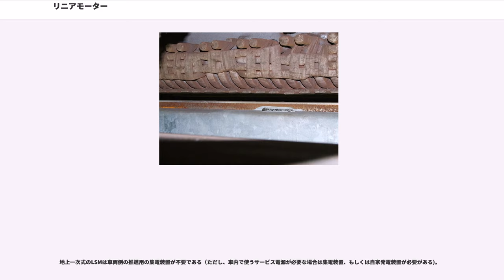リニアモーター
リニアモーター（）とは、軸のない電気モーター（電動機）のこと。一般的なモーターが回転運動をするのに対し、リニアモーターは基本的に直線運動をする。

応用例として磁気浮上式リニアモーターカーが知られるため、浮上技術のことと誤解されやすいが、あくまでも駆動装置である。浮上の有無とは関係なく、また浮上するための装置でもない。

リニアとはモーターが発する運動の方向に由来しており、よく知られた回転式 () のモーターとは異なり、このモーターは直線的な（）方向に動力を発する。

ここでいう「直線」とは、端の無い環状ではない、というような意味あいであり、ガイドに沿って曲げることもできる。例えば、扇形に並べて、普通のモーターより圧倒的な薄さで円弧運動を行わせることもでき、ハードディスクのヘッドなどはこの形で使用している。これは水平方向（ステータ⇔ロータに垂直方向）の例だが、垂直方向（ステータ⇔ロータ方向）に曲げることもできる。

原理的には、一周して円環形にして回転運動をさせることもできる。したがって、回転モーターとの本質的な違いは、回転運動か直線運動かではなく、機械的な軸がありトルクを利用するかどうかであるといえる。

動作原理により、リニア誘導モーター（LIM）、リニア同期モーター（LSM）、リニア直流モーター（LDM）、リニアステッピングモーターがある。

ローレンツ力を用いた電磁式リニアモーターだけでなく、超音波モーターと同じ作動原理であるピエゾ効果を応用した圧電素子で駆動するリニアモーターも存在する。

同期電動機と同様の原理で作動する。他のリニアモーターよりも効率が高い。二次側も励磁する必要がある。N極とS極を切り替えるタイミングを車上の磁石の極と同期させる必要がある。

誘導電動機と同様の原理で作動する。

アクチュエータ等に使用される。
LDMはその構造から，コイル可動形と磁石可動形に細分される。また整流子の有無により整流子式と無整流子式に分類される。整流子式は軌道に交互に+極と-極が配置されており、整流子がその上を通過すると車上の界磁のN極とS極が切り替わる。一方、ブラシレスモーターに相当する無整流子式リニア直流モーターはリニア同期モーターとほぼ同一の構造である。リニア直流モーターは軌道、車上共に界磁を必要とする。

リニア直流モーターの一種で界磁を切り替える為にサイリスタを使用する。二次側が永久磁石ではない場合には励磁する必要がある。効率は比較的高い。

一部の光学機器等の精密機器等に使用される。従来、ズームレンズのオートフォーカスでは鏡胴に形成された円筒カムによってレンズを複雑に前後させる事によって拡大、縮小、焦点をあわせていたが、各レンズをリニアステッピングモーターによって独立して前後に移動させる事により従来の機構が不要になった。

このモーターは現在アクチュエータ等の用途に向けて開発が進められている。リニアステッピングモーターと類似の構造で界磁に希土類磁石を必要としない。高精度の位置決めが可能である。またアクチュエータ以外の用途としてベネズエラのでリニアリラクタンスモーターを推進に使用するが開発中である

これもリニアモーターの一種で特定の周波数の振動を印加する事によってアクチュエータがその共振周波数に応じた位置に移動する。印加する周波数を変えると位置も変わる。

静電気によって作動する。従来のローレンツ力による電磁式のリニアモーターよりも効率が低く高電圧を必要とする為、大半は実験的な段階に留まる。静電リニアアクチュエータとしても開発中である。

ピエゾ素子によって駆動されるリニアモーター。効率は低いが高精度の制御が可能である。精密機械等に使用される。

界磁（電磁石）が車両にあるリニアモーター。車両に電力を供給する必要があるが、リニア誘導モーターの場合には軌道にコイルを配置する必要が無いので、建設費を地上一次式よりも廉価に抑えられる。1台の磁石で浮上と案内、推進を兼ねる場合もある。励磁時に車体付近に磁性体があると吸い寄せられ、事故につながる可能性がある。

地上（軌道上）に並べられた界磁（電磁石）によって推進する。車上の界磁（磁石）が永久磁石や超伝導磁石の場合には、車体に電力を給電しなくても（吸引式磁気浮上の場合は浮上、案内用の電磁石に電力を供給する必要があるが）推進できる。高速化に適している反面、軌道にコイルを配置しなければならないので、建設費は高くなる。推進用の界磁が軌道上にあるので、車体を軽量化できる。加速...